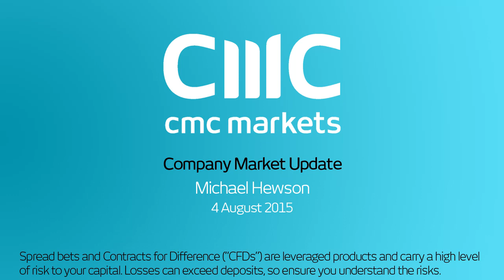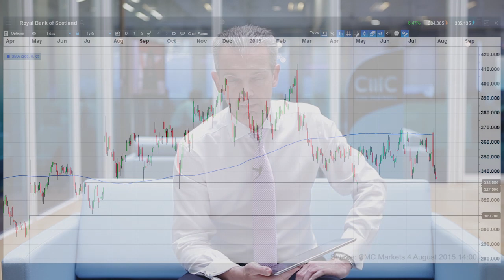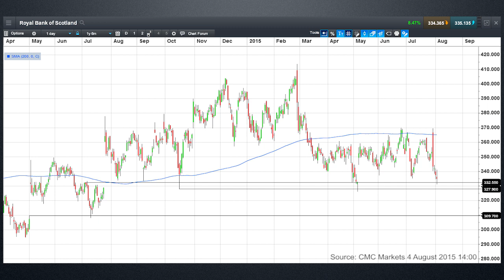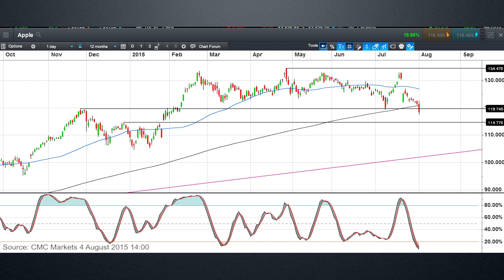Apple shares start to roll over - CMC Markets 4 August 2015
Michael looks at Apple shares after the break below the 200 day MA. He also looks at Royal Bank of Scotland shares in the wake of the sale of a 5% stake in the governments shareholding.